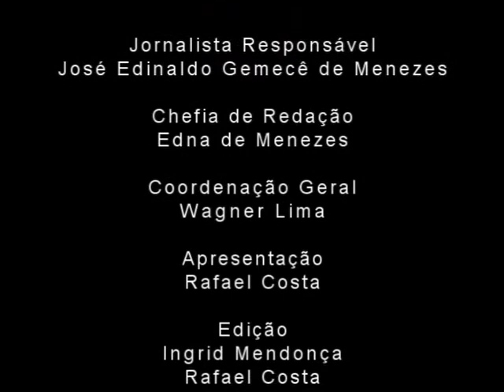Jornal da Tarde 24 de Fevereiro de 2014 -- Folha Ribeirão Pires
O Jornal da Tarde está no ar. E nesta edição você confere: O Jornal da Tarde traz a reviravolta no caso dos mendigos que assaltaram uma casa em Ribeirão Pires

Veja Também: Você vai saber como será o Carnaval na região

Saiba mais sobre o PAT da Estância